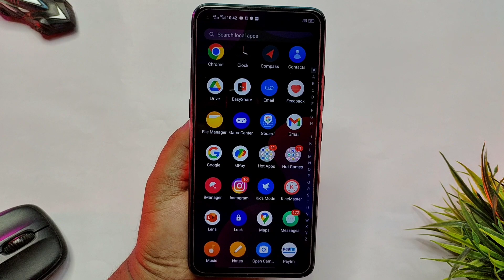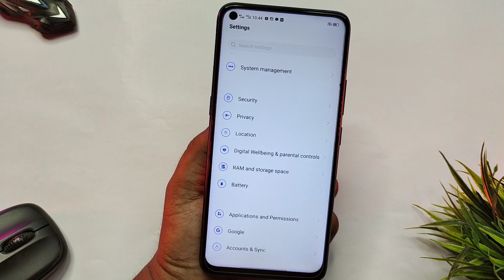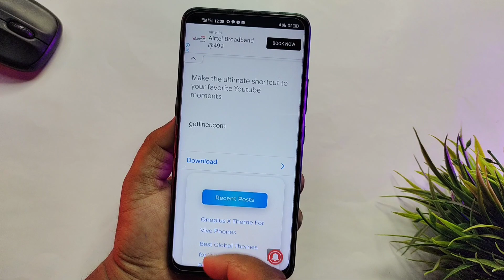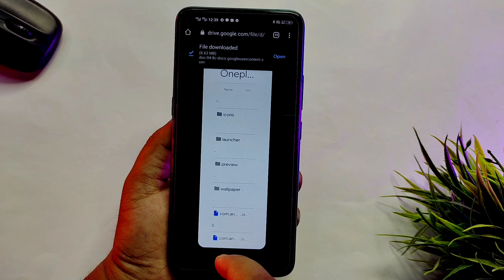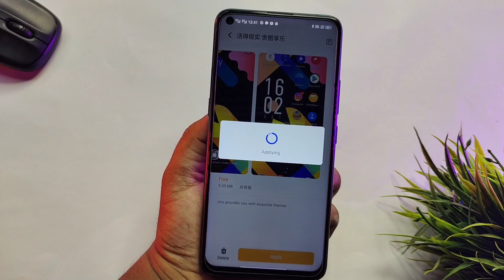one plus round icons theme for vivo phones | one plus dark theme for vivo phones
ABOUT THIS VIDEO :
I Told In This Video About OnePlus Theme For Vivo Phones

QUERIES SOLVE IN THIS VIDEO:

Time Steps

0:00 Introduction

2:26 Theme Download And Apply Process